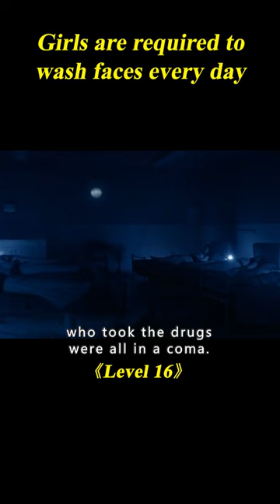Girls Were Imprisoned In Boarding School And 16 Years Later They Discovered The Truth#shorts 2/3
Movie Name: Level 16

Summary: In a highly regimented boarding school, a pair of students discover that things are not as they seem.

Director
Danishka Esterhazy
Writers
Danishka Esterhazy,Katharine Montagu,Ken Chubb
Stars
Katie Douglas,Celina Martin,Sara Canning